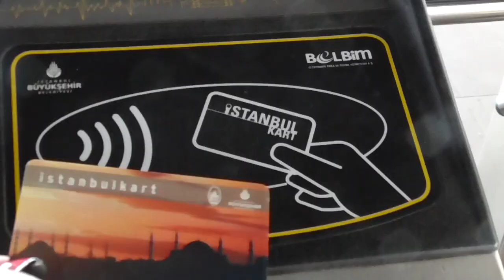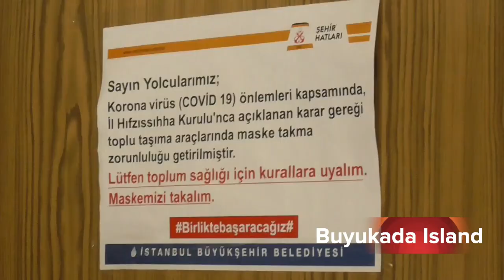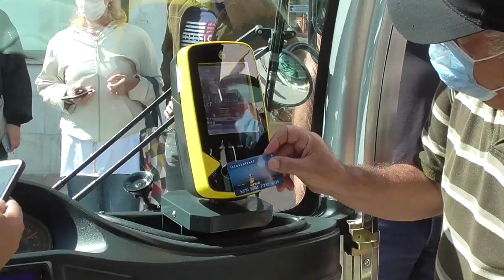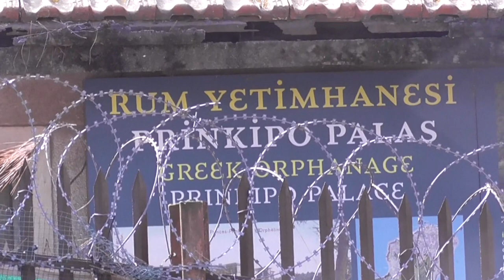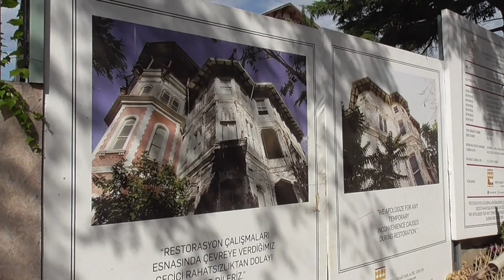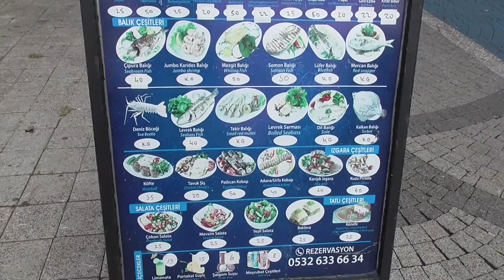DAY TRIP TO PRINCES ISLANDS, ISTANBUL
This is a longer video but ferry ride from Istanbul is interesting (at least the 1st portion - a little ferry goes a l-o-n-g way...). Princes Islands is a chain of 9 small islands in the Marmara Sea. Only four are open to visitors and Buyukada, the biggest is our destination.

Odds are that first-timers to Istanbul will not visit since it takes ALL day. Nor do they really have to visit. Thanks...)